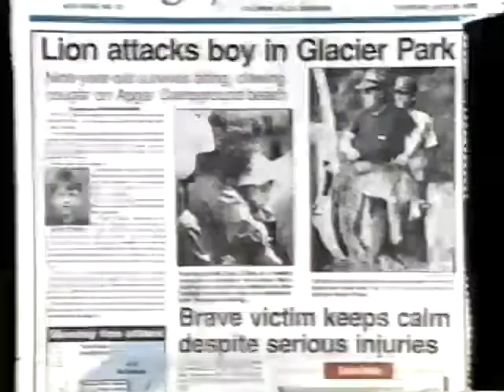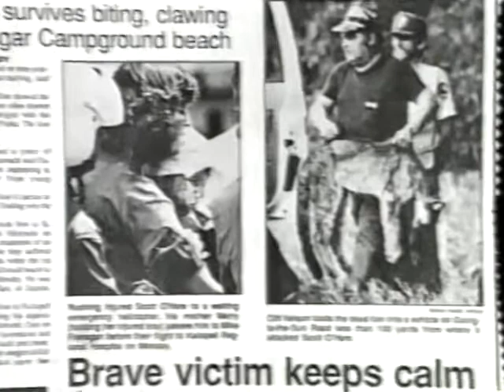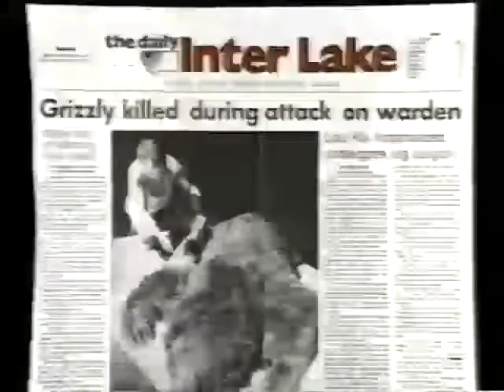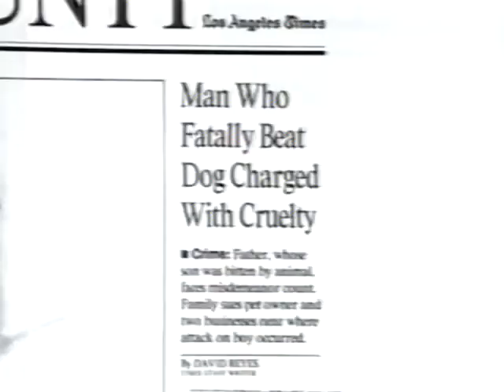When Animals Attack | Broadcast TV Edit | VHS Format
Hosted by Robert Urich.

Tracking/audio distortion issue improves at 1:45.

Derived from VHS recording of television broadcast.